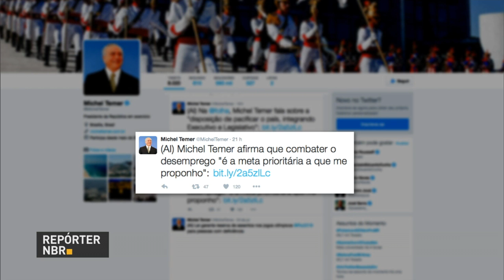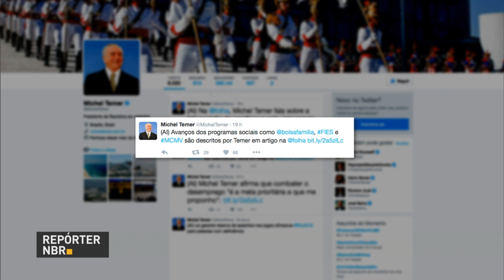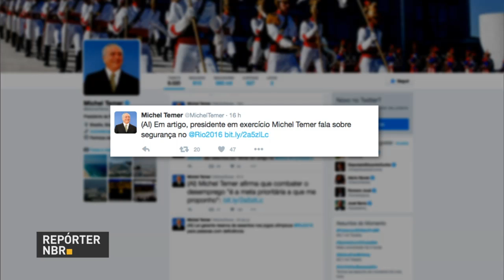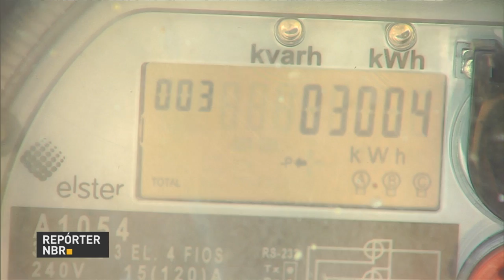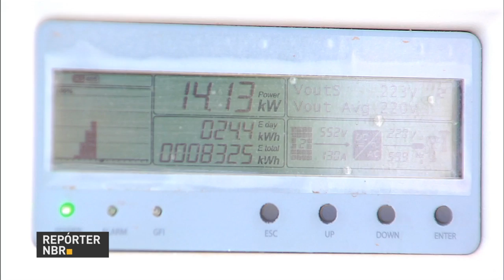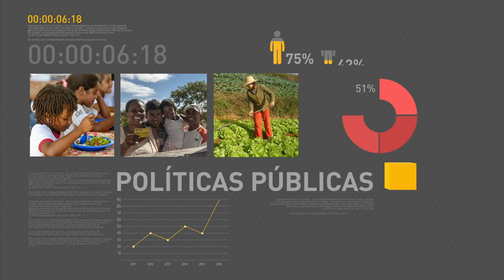Relatório aponta que governo irá cumprir meta fiscal sem contingenciamento de recursos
REPÓRTER NBR 12h - 25.07.16: Brasil participa de campanha contra o tráfico de pessoas. Último suspeito de planejar ataque terrorista no Brasil é preso. Em artigo publicado na Folha de S. Paulo, Temer afirma que combate ao desemprego é meta de seu governo. E ainda: relatório aponta que governo irá cumprir meta fiscal sem ter que fazer contingenciamento de recursos.